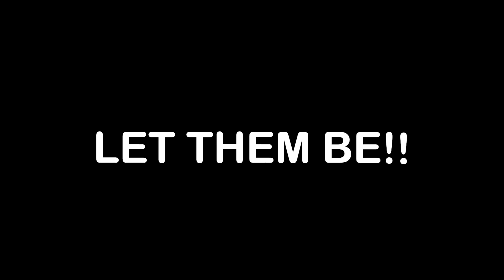On our way to Kochin | #277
Going to kerela for a tfa workshop